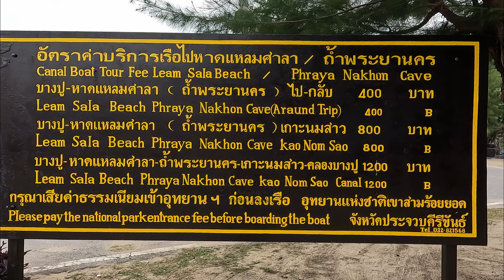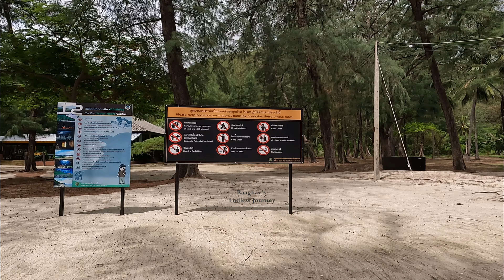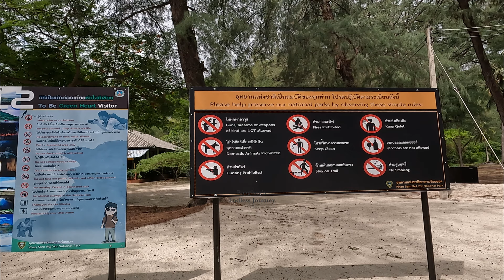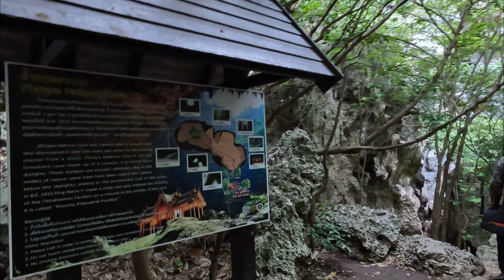💥தாய்லாந்து ரகசிய குகை😱 | Hua Hin Phraya Nakhon Cave | Thailand Travel Guide | tamil vlog | bangkok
Address:  Sam Roi Yot, Sam Roi Yot District, Prachuap Khiri Khan 77120 thailand.
In this video i explored Phraya Nakhon Cave in hua hin thailand It was beautiful, cool and serene inside.It is a spectacular cave to visit, worth the effort.
Remember it is a holy place so stay quiet and respectful with your dress. One lady had a bikini and wrap and a local Thai guy didn’t like it. The beach front is very nice and clean. must visit place in thailand .

நான் ராகவன் , பேக் பேக்கர், ஹிட்சிகர், வோல்கர் & ட்ரெக்கர், உலகம் முழுவதும் பயணம் செய்து எனது அனுபவங்களை அனைவருடனும் பகிர்ந்து கொள்கிறேன். புதிய இடங்களைப் பார்ப்பது, வெவ்வேறு கலாச்சாரத்தை அனுபவிப்பது, மக்களைப் பற்றி அறிந்து கொள்வது, இந்த அழகான உலகத்தை Raaghav's Endless Journey வழியாக உங்களுக்குக் காட்ட முயற்சிப்பேன். எனது இந்த பயணத்தில் அனைவரையும் வெளியே செல்லவும், ஆராயவும், அவர்கள் சந்திக்கும் ஒவ்வொரு சூழ்நிலையையும் சிறப்பாகப் பயன்படுத்தவும் ஊக்குவிப்பதாகும். I'm Raaghav , Solo travel enthusiast, Backpacker, hitchhiker, vlogger & trekker who travels the world and shares my experiences with everyone. My videos consist of my spontaneous everyday life as each day is a new adventure. Love to see new places, experience different culture, learn about people, taste different food and more. I will try to show you this beautiful world via Raaghav’s endless journey. With an emphasis on traveling these vlogs are meant to encourage everyone to go out, explore & make the most out of every situation they come across.